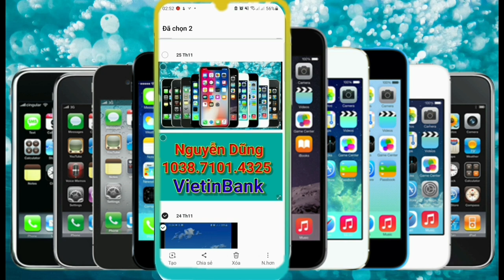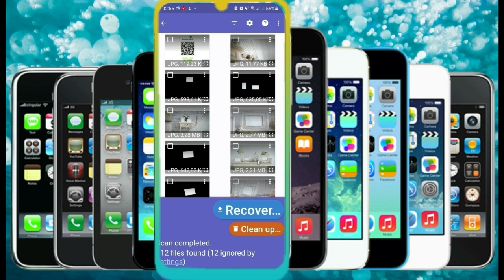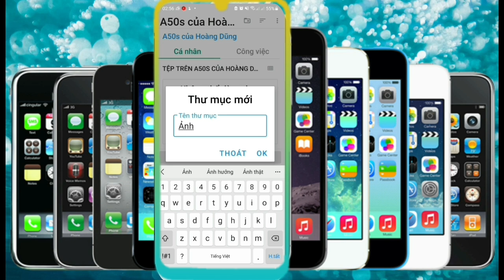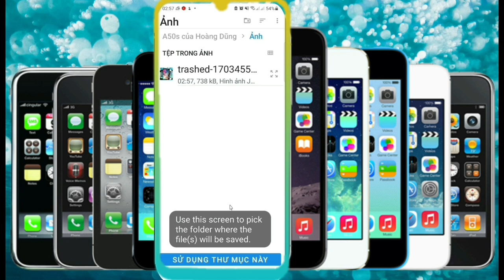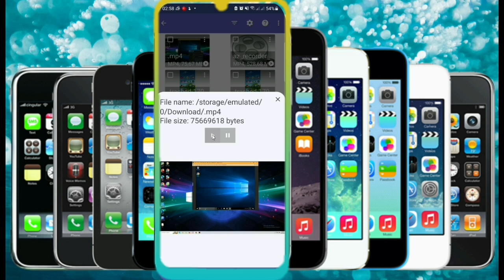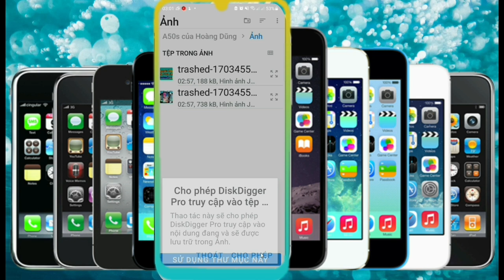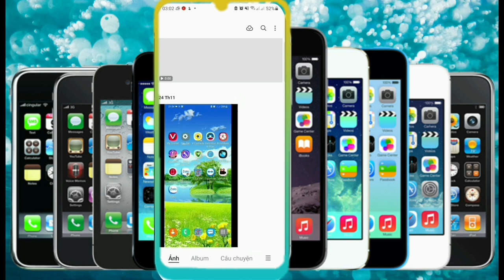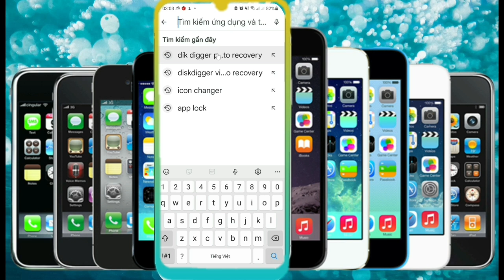Cách Khôi Phục Hình Ảnh Đã Xóa Vĩnh Viễn trên Điện Thoại Mới Nhất 2023 || Lấy Lại Ảnh Đã Xóa Từ Lâu